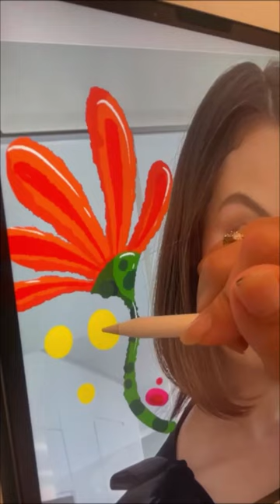Selena Gomez | Modern Art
It’s the first time I actually recorded a process video while drawing to the beat! How funny is that! Tell me what you think!

Now that I’ve been living in France for some time I feel like I’m fully qualified to teach you all how to draw a baguette! I introduce to you is Jean Pierre our new BFF! What cultural food should I draw next? I’m taking suggestions in the comment. That best suggestion will be our next video!

ABOUT:
Donna Adi is an artist and creative director from Los Angeles whose illustrative twists have taken the internet by storm. Today, she orchestrates brand campaigns and events for major companies like Balmain, Puma, Google and Michael Kors. Her emergence onto the scene dates back to 2016, when she created a popular multimedia art style that has since gone viral - one in which she combines vibrant illustrations with lifestyle and fashion photographs.

Her artwork unveils deeper stories within the photographs and has caught the eye of celebrities such as Winnie Harlow, Gigi Hadid and Olivia Culpo, among others.